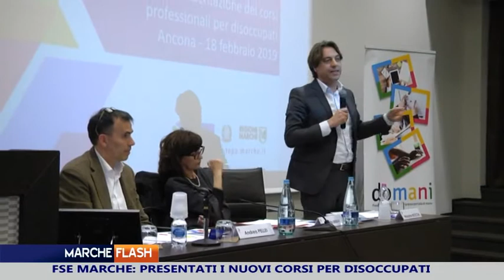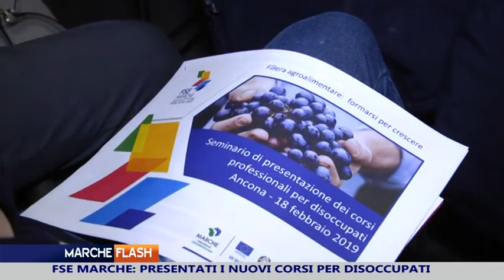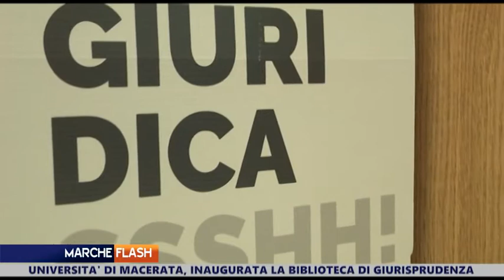Marche Flash 20 Febbraio 2019